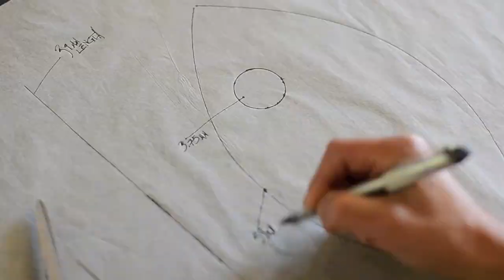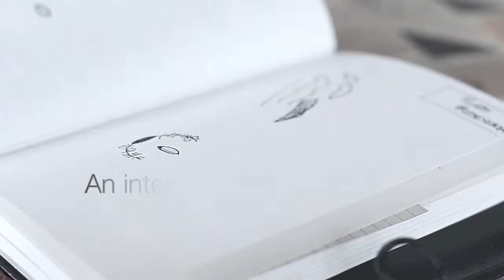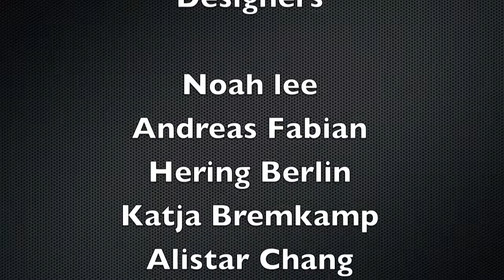CR8 Gallery HD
Coming Soon. CR8 will have it's own location in Bellingham, Washington.